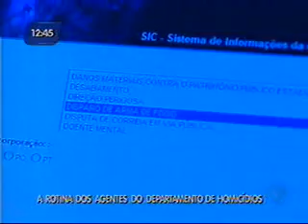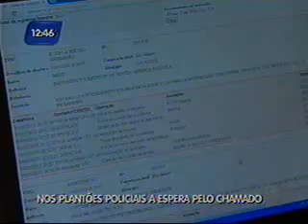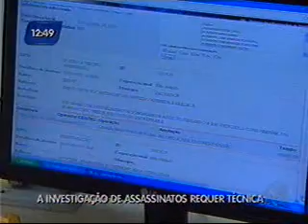Bahia no Ar - Bloco 2(parte3) - 21